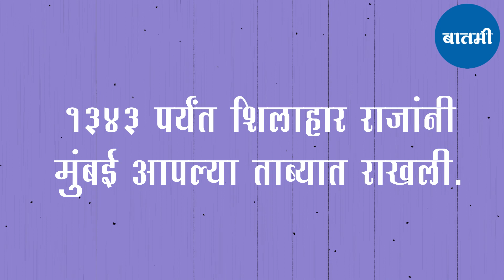...आणि चक्क Mumbai इंग्रजांना हुंड्यात मिळाली । Batmi Videos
मुंबईत यावं आणि जिवाची मुंबई करावी, असं देखील अनेकांना वाटत असतं. परंतु तुम्हाला हे माहित आहे का, की सध्या देशाची आर्थिक राजधानी असलेलं हे शहर एकेकाळी हुंड्यामध्ये भेट मिळालं होती. होय आपली ही मुंबई हुंड्यात भेट म्हणून मिळाली होती. चला तर मग आता इतिहासात डोकावत याबद्दल माहिती जाणून घेऊयात.

Many people also want to come to Mumbai and live in Mumbai. But did you know that this city, which is currently the financial capital of the country, was once gifted as a dowry. Yes, we got this Mumbai as a dowry gift. So let's dive into the history and learn about it.